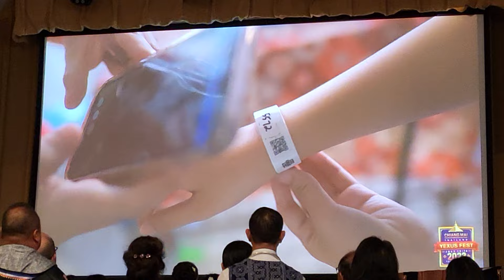Rooj Txhawbnqaa Moo Zoo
Pawgntseeg GHAC ua rooj txhawnqaa Moo Zoo. Peb muaj kev tshaabxu qee yaam txug YexusFest, hab has lug povthawj txug tej dlejnum kws ua nyob huv YexusFest 2023.